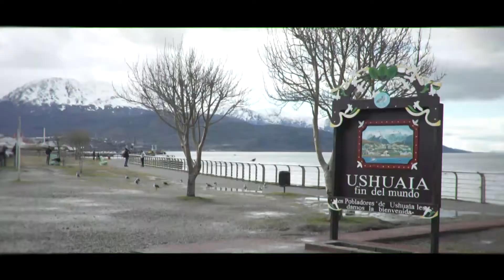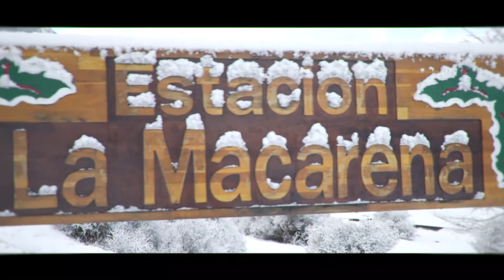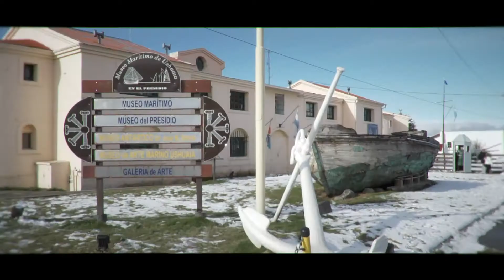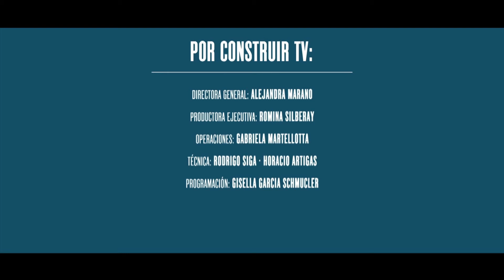OFICIOS DEL FIN DEL MUNDO - Capitulo 1 (B)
Tren del Fin del Mundo